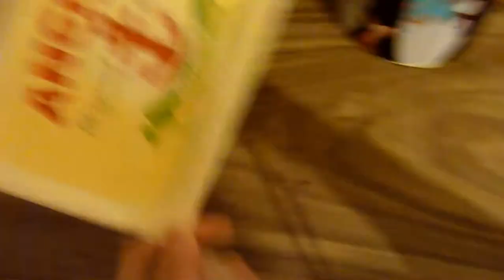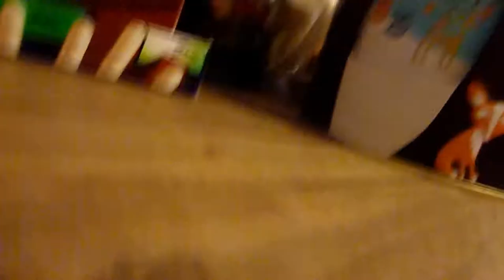Webkinz Bear And Honey's Date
Aww! ^-^

Webkinz in order of appearance:

Honey (Grizzly Bear)
Kitty (Himalayan)
Bear (Signature Black Bear)
Harvey (Barred Owl)
Strawberry (Strawberry Cloud Leopard)